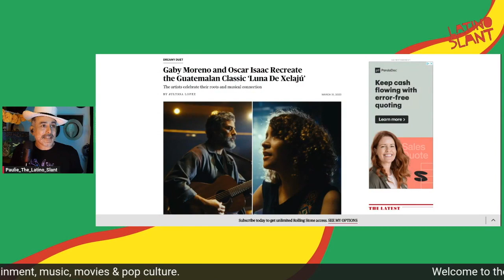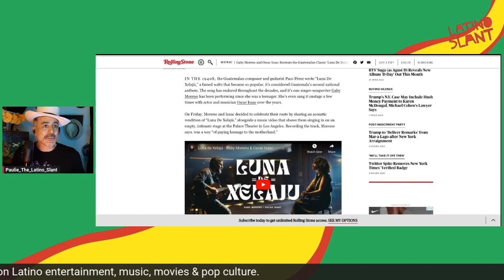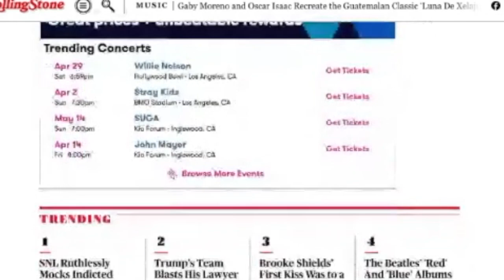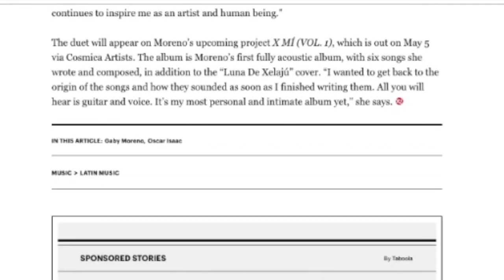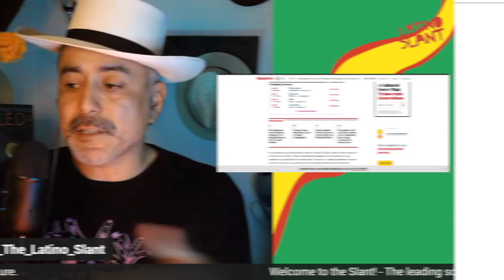OSCAR Isaac & Gaby MORENO Sing DUET! | The Latino Slant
Paulie shares this amazing song with you all!

Lyrics
Luna gardenia de plata que en mi serenata te vuelves canción
Tu que me viste cantando me ves hoy llorando mi desilusión
Calles bañadas de luna que fueron la cuna de mi juventud
Vengo a cantarle a mi amada, mi luna plateada de mi Xelajú

Luna de Xelajú, que supiste alumbrar
En mi noches de pena, por una morena de dulce mirar
Luna de Xelajú, me diste inspiración
La canción que te canto regada con llanto de mi corazón
En mi vida no habrá, más cariño que tu mi amor
Porque no eres ingrata, mi luna de plata, luna de Xelajú
Luna que me alumbró, en mis noches de amor
Hoy consuelas la pena por una morena que me abandonó